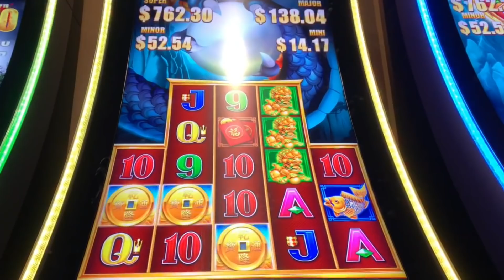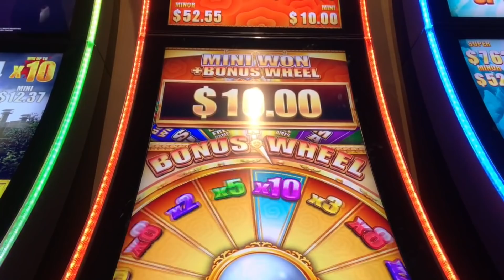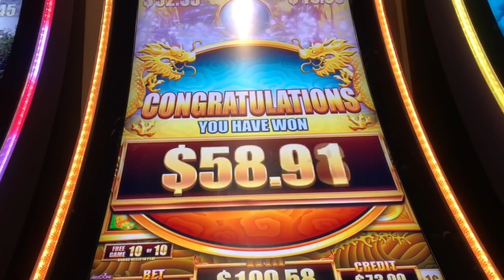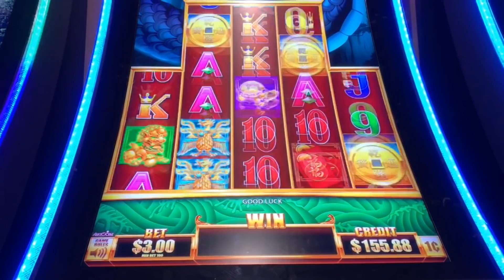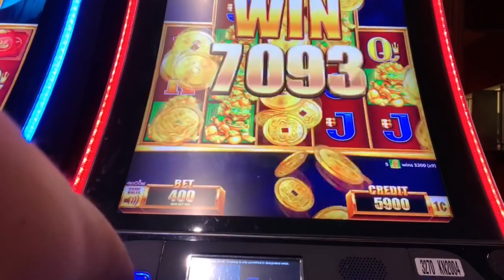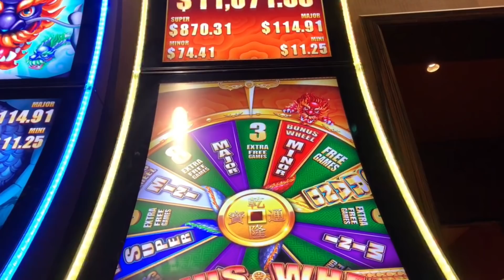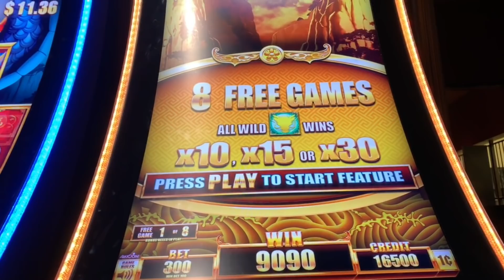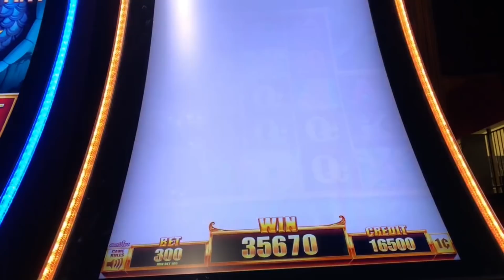🐉GRAND 'BIG' WIN!🐉 +2 RETRIGGERS! 5 DRAGON GRAND SLOT! - (Casinomannj) - Slot Machine Bonus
Well, a tough journey this has been. Honestly, it felt as if I were a director recording a movie over several months! For those of you who don't know, this game is the DEVIL disguised as a DRAGon - LOL. I love the game, but not sure it loves me as much or anyone except for hmmmmmm! Haha. Take a journey as I share my best wins on the game. I have been holding out for the MASSIVE win...but it just didn't happen. LIVE PLAY, LINE HITS and a Bonus feature with 2 retriggers shot over a 6 month period - embarrassing. Just glad to have something to show.